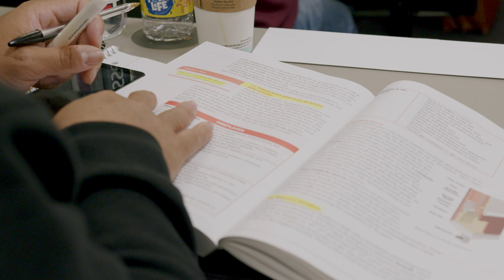Working in the Trades to Home Inspector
Hear about Christopher’s move from 15 years of working in the Trades to training to become a Home Inspector. Find out why he chose American Home Inspectors Training (AHIT) and what makes training with AHIT #1.